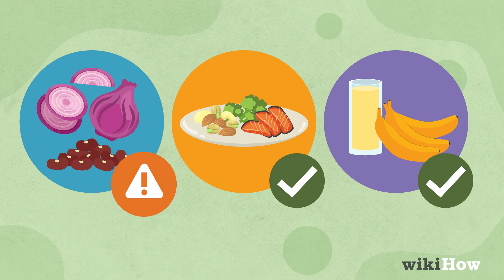How to Lose Weight in 3 Days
Learn how to lose weight in 3 days with this guide from wikiHow